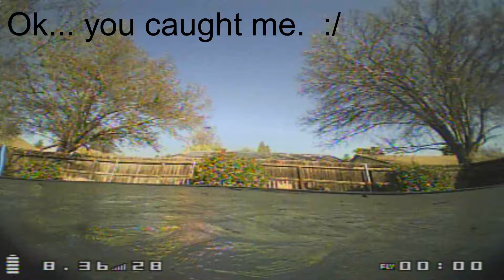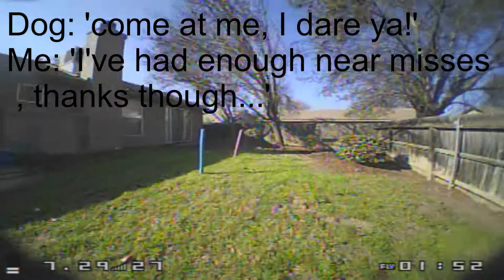Micro drone Vs Dogs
A bit of fun with my dogs and my micro, 50g race drone. I think it is safe to say that the dogs won this round...

(no animals were hurt in the making of this film) :P